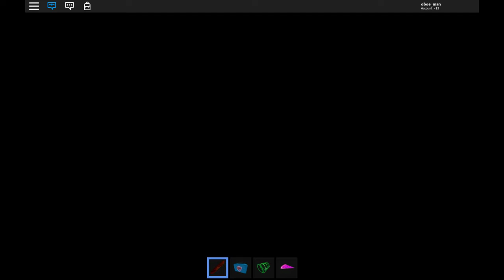Roblox highschool gameplay 😃😃🤑